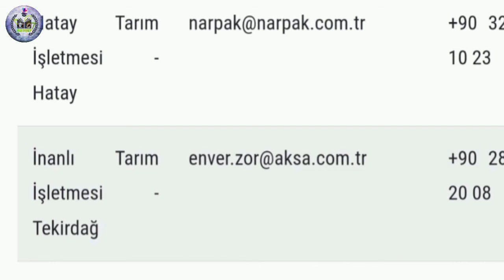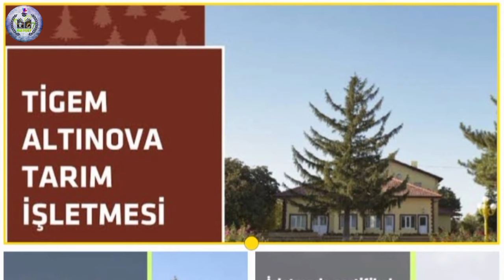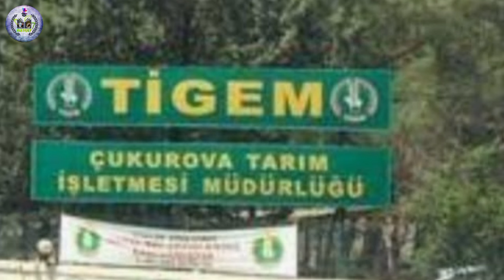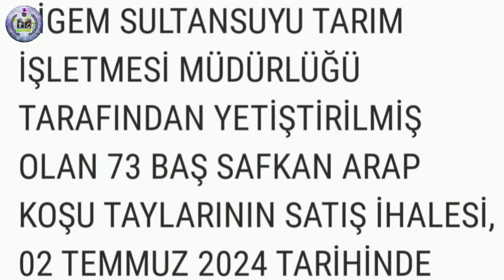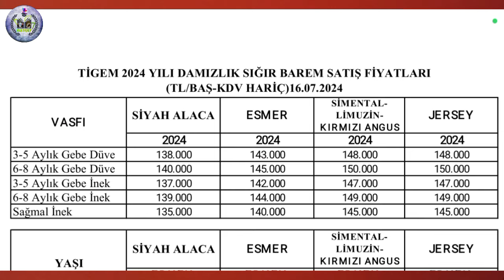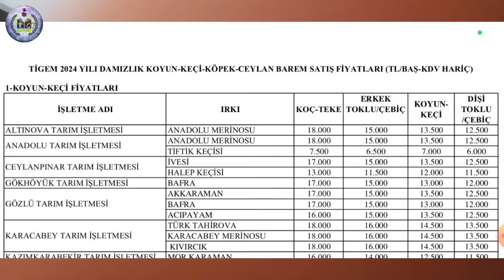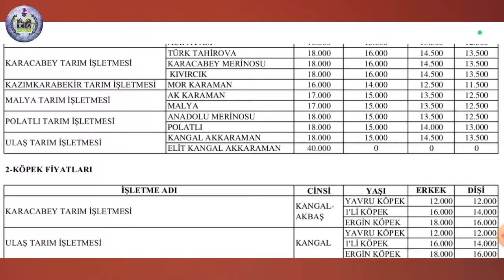2024 TİGEM damızlık satış fiyatları güncellendi ! Nasıl başvuru yapabilirim ? Detaylı anlatım..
2024 yılı TİGEM Damızlık Satış Fiyatları Güncellendi !
damızlık koyun fiyatları,
damızlık keçi fiyatları,
damızlık inek fiyatları,
yavru kangal fiyatları,
kangal fiyatları,
canlı hayvan pazarı,